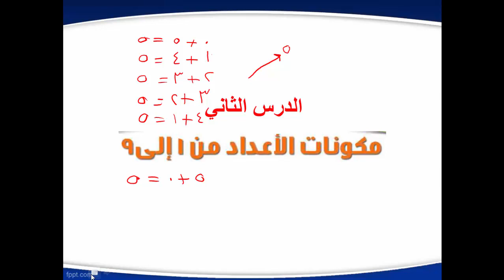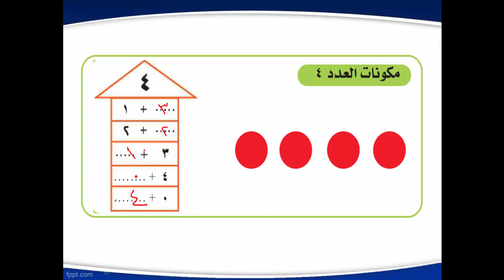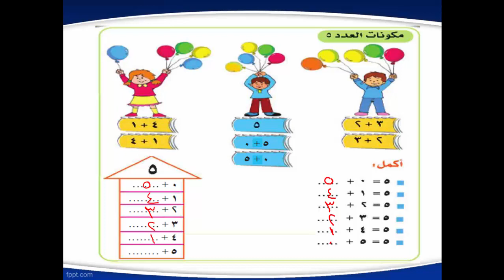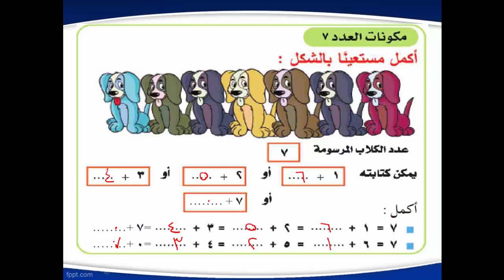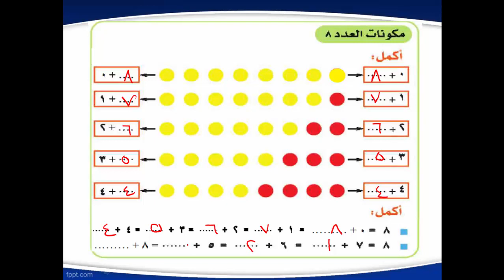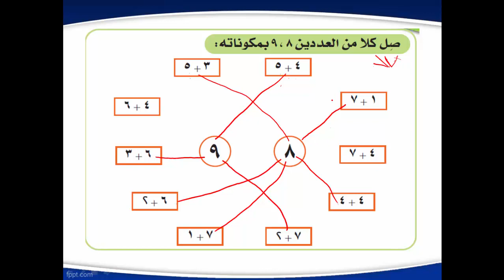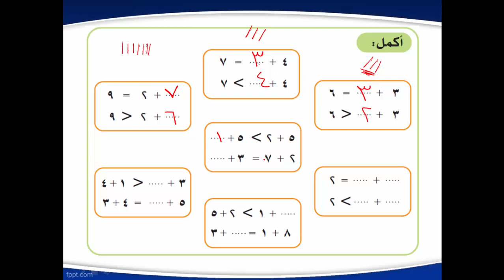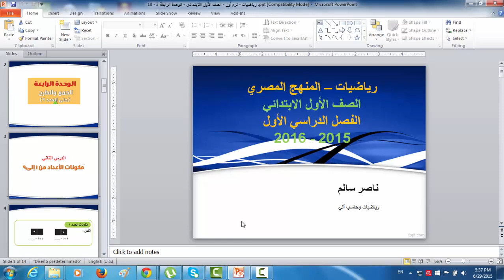18 - رياضيات | منهج مصري | ترم أول | الصف الأول االإبتدائي | الوحدة الرابعة | الدرس2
رياضيات الترم الأول المنهج المصري الصف الأول الابتدائي الوحدة الرابعة الدرس الثاني العام الدراسي 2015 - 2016 ارجو ان ينال رضاكم ولا تنسى اعجابا او اشتراك